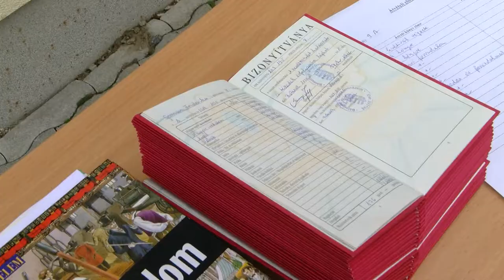Befejeződött a tanév a bátaszéki II: Géza Gimnáziumban is. 20200622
Befejeződött a tanév a II: Géza Gimnáziumban is. Egy nagyon különleges tanév végén a végzősök kiemelkedő érettségi eredményt produkáltak. Sümegi József igazgató azt mondta: sok tapasztalatot szerezett tanár és diák is egyaránt ebben az évben